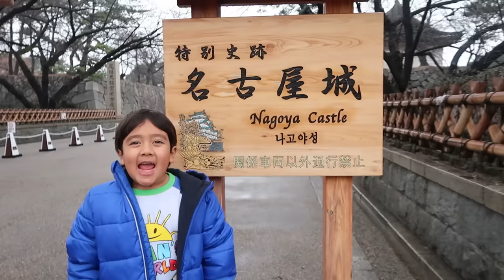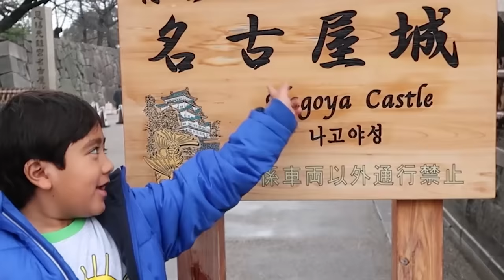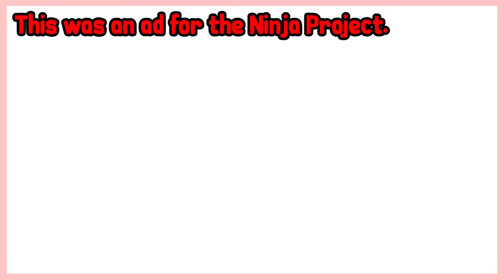Ryan joined the Real NINJA Clan in Japan!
Ryan joined the Real NINJA Clan in Japan! Fun places and learning experience with Ryan's World!